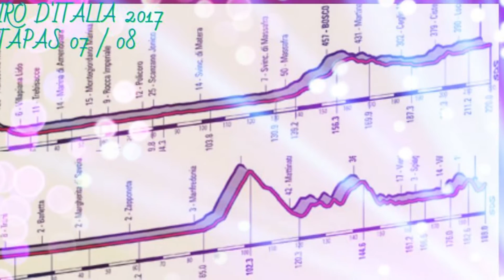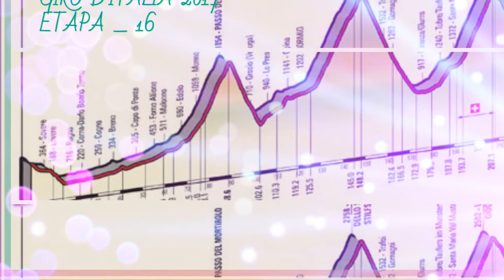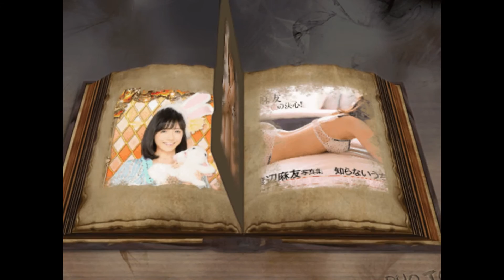Giro d'Italia 2017 / Edicion 100 / Perfil de 21 Etapas - Imagenes.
Giro d'Italia 2017 / Edicion 100.
Imagen del  Perfil de  21 Etapas.. 3572.2 KM.